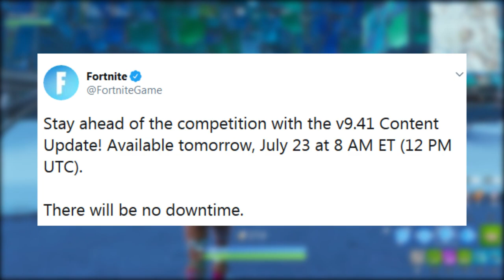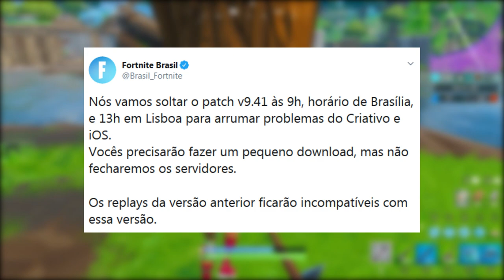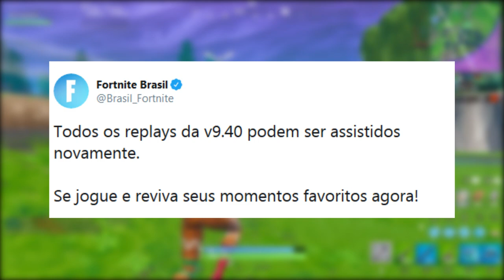FORTNITE - LOCAL EGÍPCIO, COPA PS4 e NOVA SNIPER?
Fala galera, Vagabbss aqui com mais um vídeo, e dessa vez falando do Update 9.41, Nova Sniper, concept novo local egípcio e Copa PS4 do Fortnite Battle Royale. Espero que gostem :)